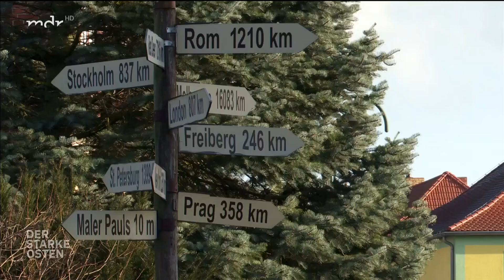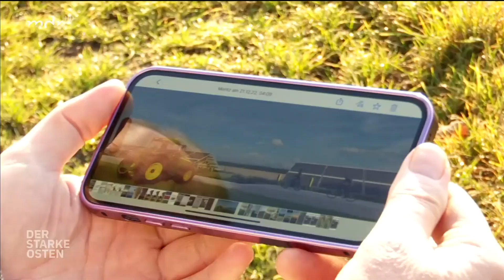Modellprojekt: Solar-Radweg in der Altmark | MDR um Zwei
Alle Videos von "MDR um 4" in der Mediathek

In Deutschland wurden in den vergangenen Jahrzehnten tausende Kilometer Bahntrassen stillgelegt. Mit Teilen dieser Trassen hat ein Start-Up-Unternehmen aus Brandenburg etwas ganz Besonderes vor.